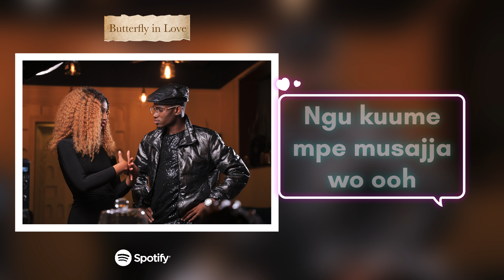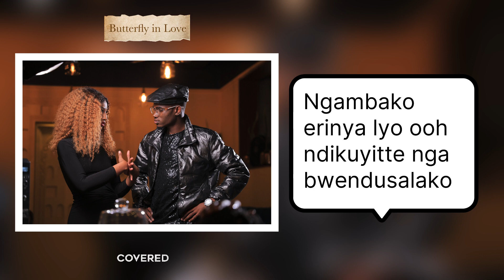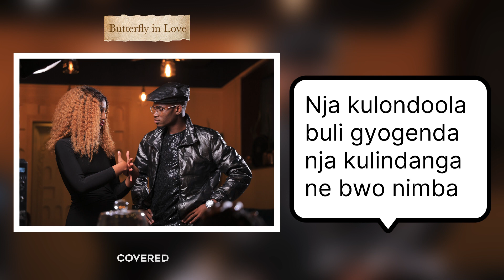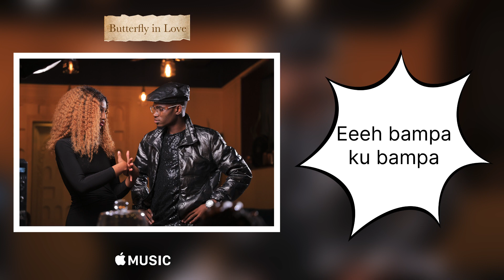LUSOFT - BUTTERFLY IN LOVE [Lyrics Video]